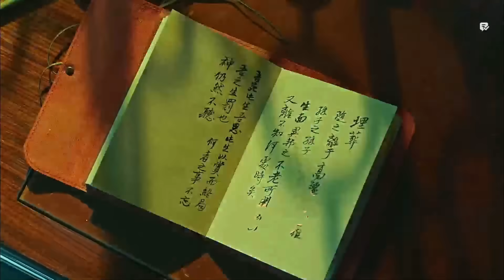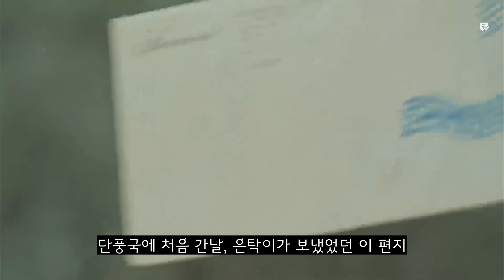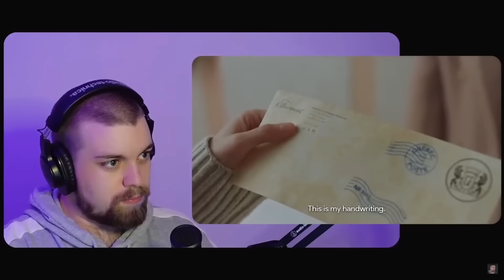"도깨비" 14화. 리뷰 해외 리액션 모음. "점점 끝이 보이니 아쉽군.." Guardian: The Lonely and Great God E14.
영화 "극한직업" 해외 리액션 모음 "너무 웃겼어!! 진짜 재밌다!" 해외 반응 리액션 장인들 모음

봉준호 감독 영화 "기생충" 해외 리액션 모음 "브라보~브라보!" 코미디영화인줄 웃다가 겁 먹은 얼굴로 겨우 영화를 본 리액션 장인들

"무빙" 1-4화 모음. 리뷰 해외 반응 리액션 모음. "또 보고 싶은데 시간이 없다면 오세요!"